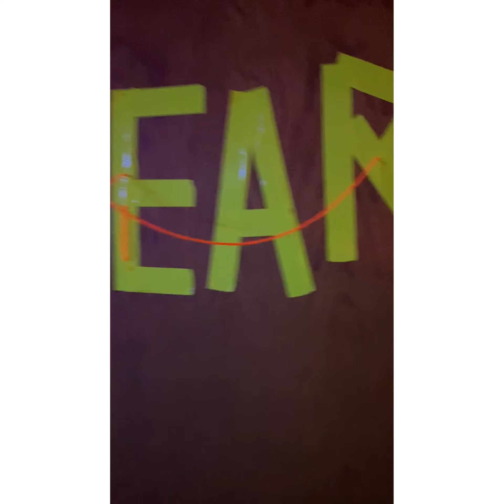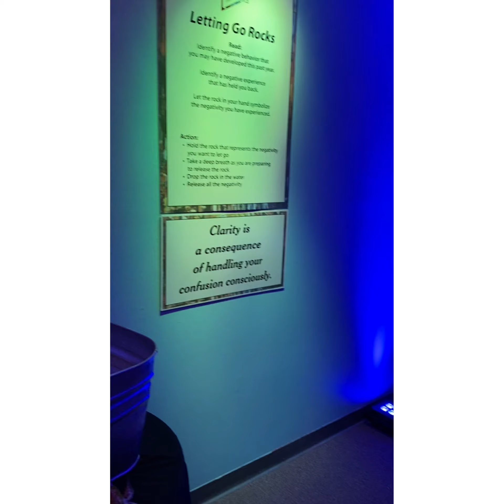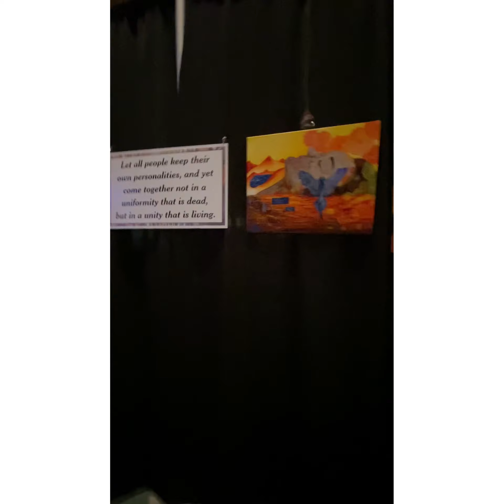Covid 19 and mental health art exhibition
Group art exhibition and All the artworks are about metal Heath and Covid 19 and love and awareness.
3 of my paintings are there.